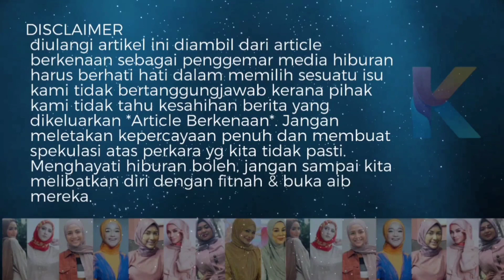Gempar! Puteri Sarah Hamil Anak Ke-3? Tempoh Iddah Akan Dilanjutkan Sampai Lepas Bersalin!